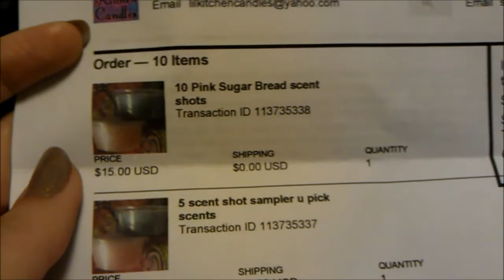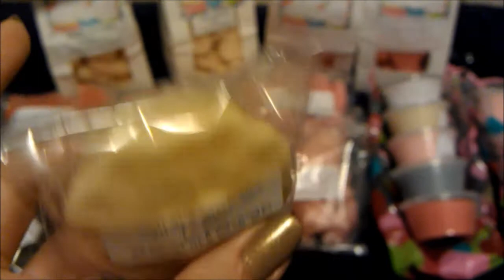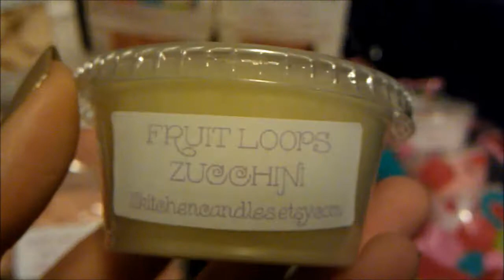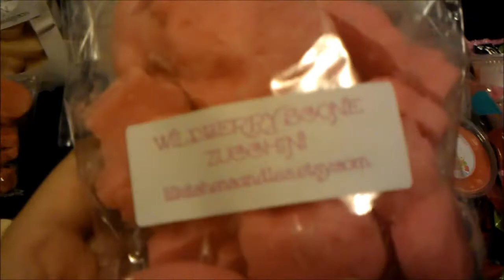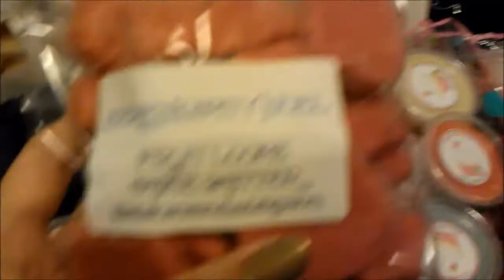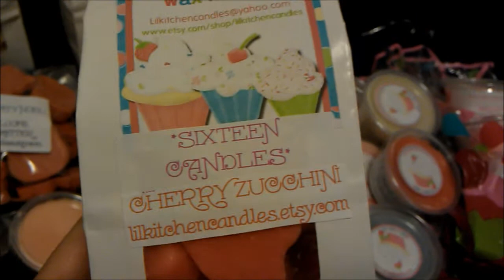First Lil Kitchen Candles Order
**PLEASE OPEN**

8 ounce bakery bags of heart melts:
-Pink fruit loops noel
-Bear claws zucchini
-Vanilla Bean Noel Zucchini
-Blend of cherry zucchini+sixteen candles

6 ounce hello kitty shapes:
-Birthday fruit loops
-Wildberry scone zucchini
-Blend of serendipity Noel+fruit loops cake batter
-Pink marshmallow birthday cake

5 pack you pick sampler:
-Sparkletini zucchini
-Fruit loops zucchini
-Frosted blueberry biscuits
-Chubba dubba zucchini
-Pink wildberry scones

-Pink sugar bread x10